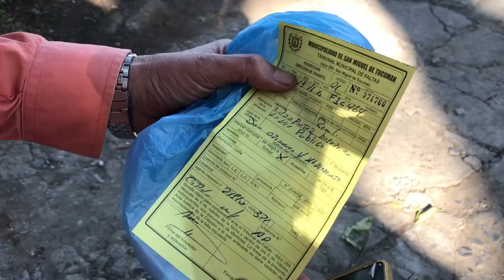Secuestraron su vehículo por arrojar basura en la vía pública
Ocurrió al mediodía, en Viamonte y Don Bosco. Cabello, según asegura, vio un basural y lo tomó como oportunidad para deshacerse de unos papeles. En ese momento pasaron agentes de la Agencia de Protección de Espacios Públicos de la Municipal, la nueva guardia urbana.
"Me escoltaron con dos camionetas, una adelante y una detrás. Me tuvieron detenido en la base de la guardia municipal", dijo el infractor. En realidad, explicó Marcos García, subdirector de la dependencia, en ningún momento estuvo detenido ni demorado.

"La normativa municipal nos faculta a secuestrar los vehículos, de cualquier tipo, si se los encuentra arrojando basura. Sea un papel o sea un camión de escombros. Según los agentes, no era solamente unos papeles como dijo el infractor. Tiene que ir al Tribunal de Faltas, pagar la multa y volver a retirar el vehículo", detalló.

Cabello sostuvo que lo tuvieron dos horas en la base de la guardia urbana, en Italia y Viamonte. Él interpretó que lo estaban metiendo preso y se comunicó con LA GACETA, desesperado.